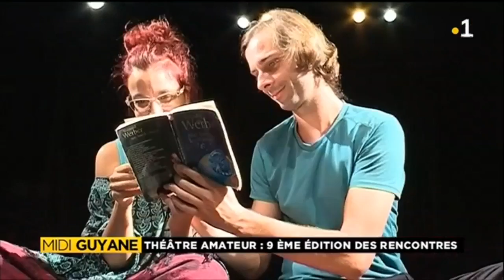Le festival du théâtre amateur débute au théâtre de Macouria.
Le festival du théâtre amateur débute au théâtre de Macouria. compagnies guyanaises sont invitées à se produire jusqu'à dimanche. Les comédiens sont en pleine répétition pour le jour J.